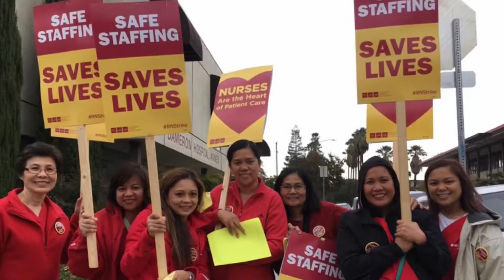November 10, 2018